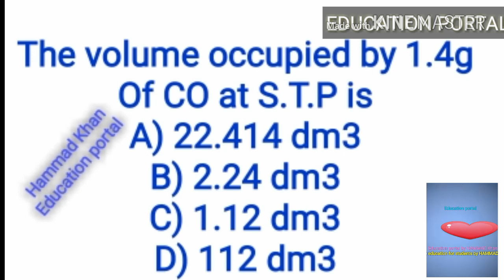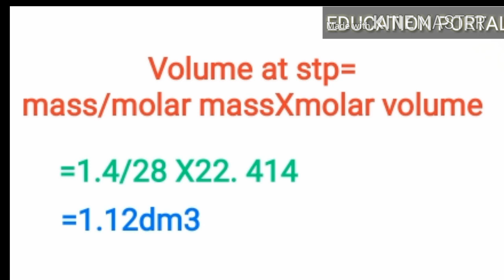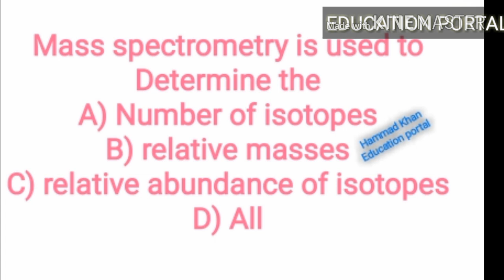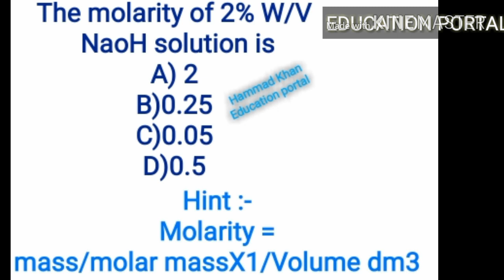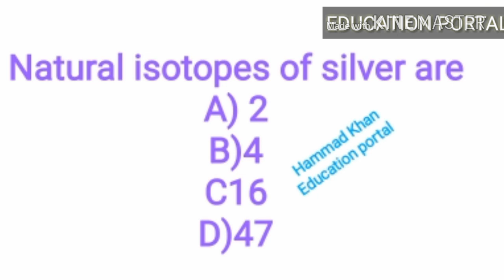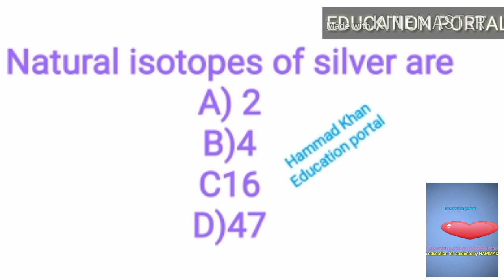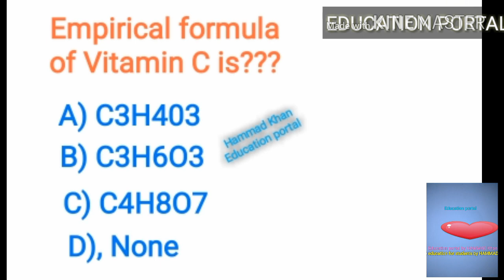MDCAT CHEMISTRY - - Past Papers MCQS with detailed explanation from chapter 1 fundamental concepts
Today hammad Khan channel education portal will teach you the most important MCQS of UHS MDCAT chemistry from chapter 1 fundamental concepts
Past papers questions from chapter 1 fundamental concepts has been taken
Mcqs practice has been provided for uhs mdcat students
Entry Test Chemistry MCQS of past years papers have been taken for practice
Detailed explanation is given in the video

Thanks